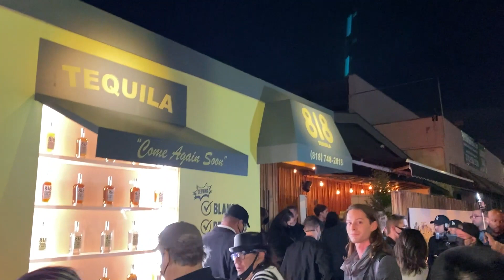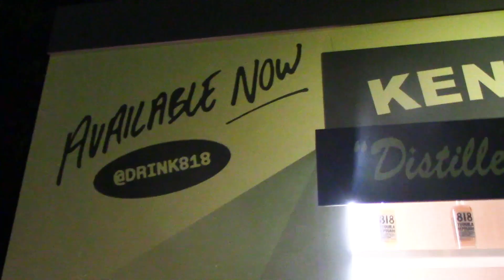Kylie Jenner And Travis Scott Are Officially Back Together And We're LOVING it!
Kylie Jenner pulled out all the stops in her racy ensemble as she and sister Kim Kardashian arrive at Kendall Jenner's 818 Tequila launch party. Kylie, who is officially back with beau Travis Scott, set pulses racing while rocking a plunging all black jumpsuit for the occasion.